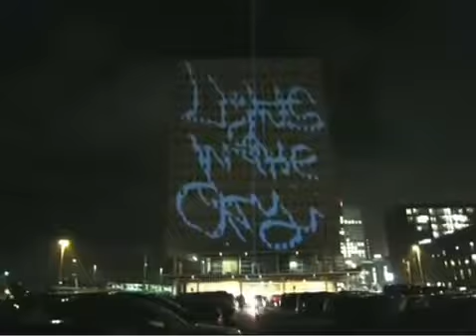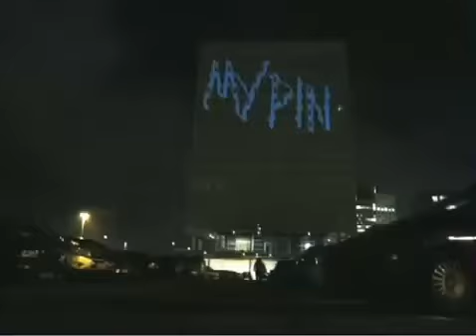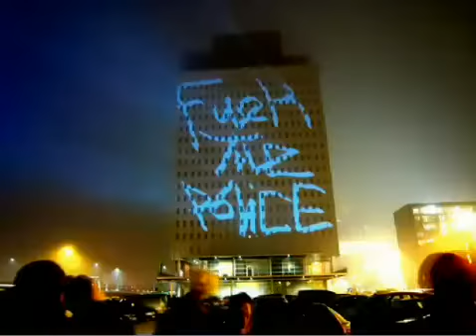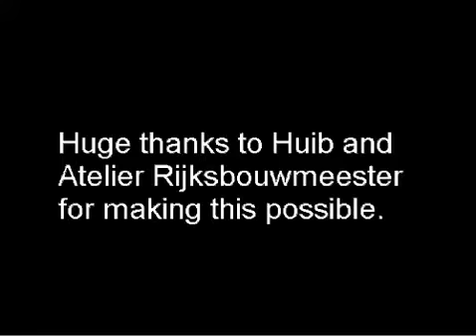All you see is